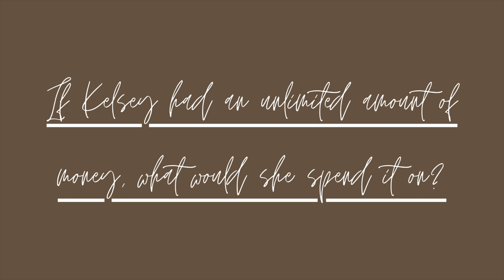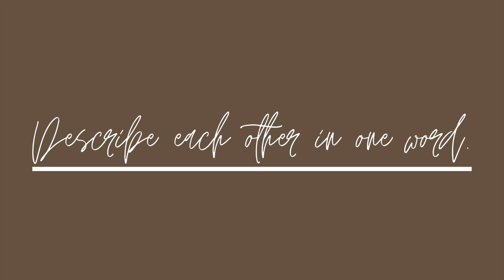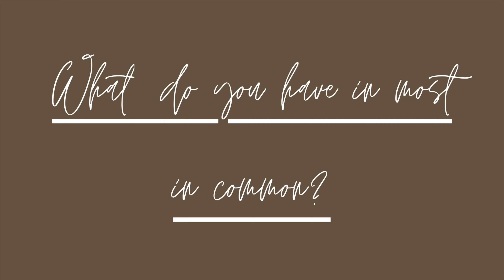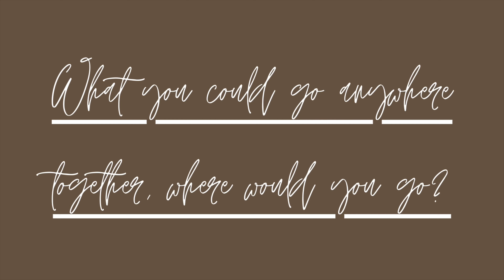Best Friend Tag with Grandma Jean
Hello!

This week we have a funny video with my grandmother! We did the best friend tag! Hope you enjoy it!

Xoxo
Kelsey